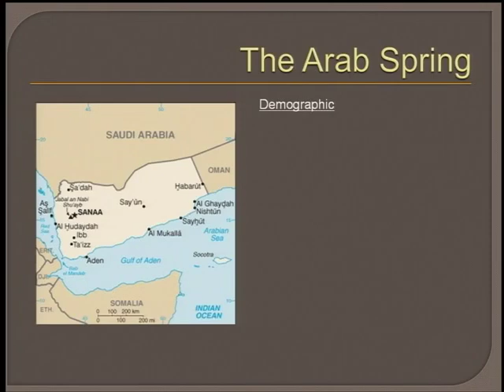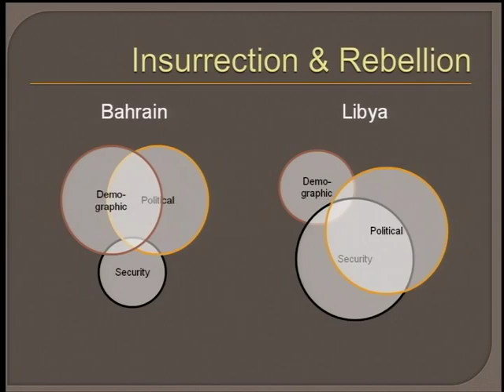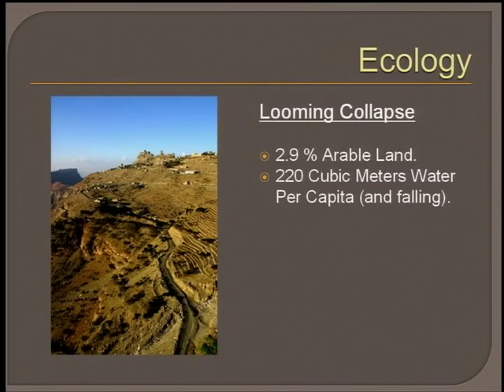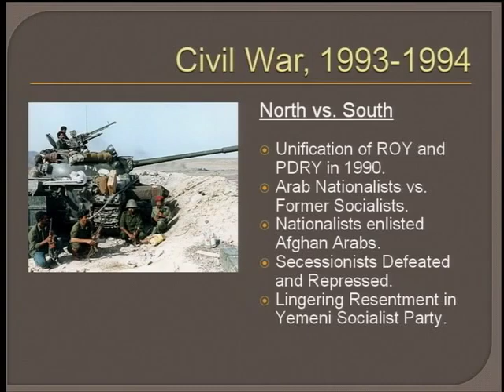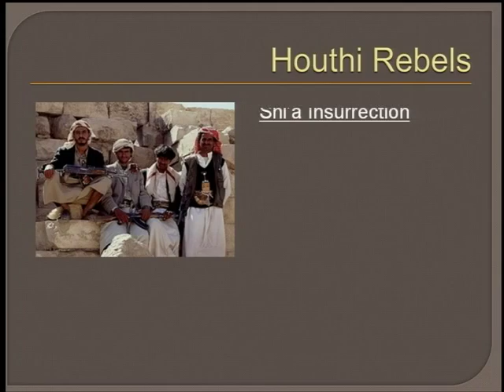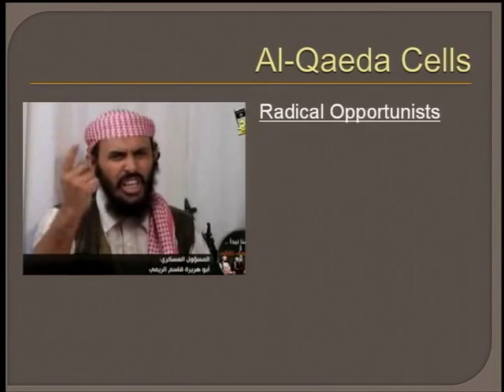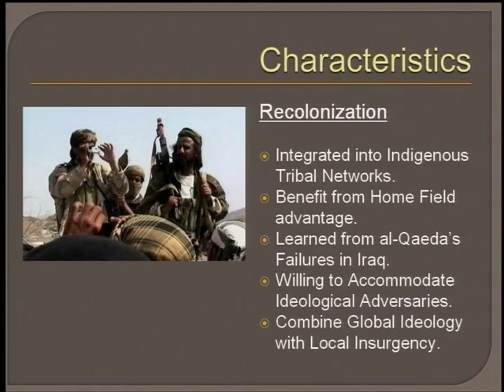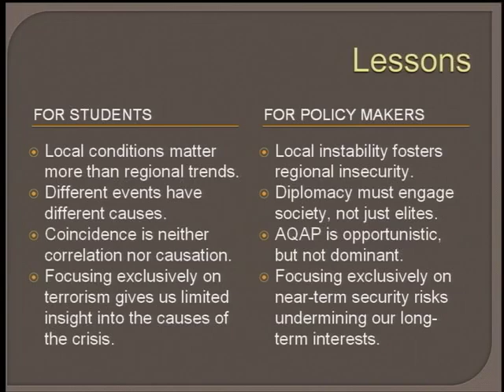Christopher Swift - The Crisis in Yemen - FPRI's 2011 Middle East History Institute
"The Crisis in Yemen: AQAP, Salah, and Governmental Instability" by Christopher Swift at FPRI's Middle East History Institute on "Teaching the Middle East: Between Authoritarianism and Reform" in Philadelphia, PA on October 15-16, 2011.